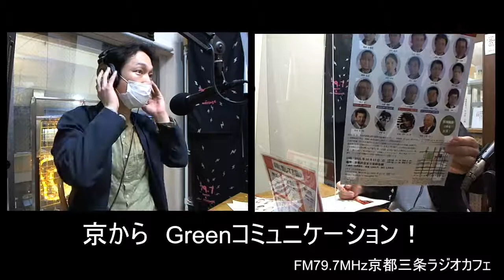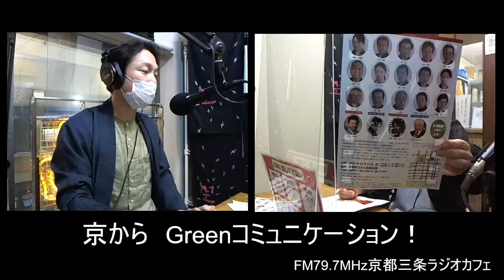2021年10月1日OA 京からGreenコミュニケーション